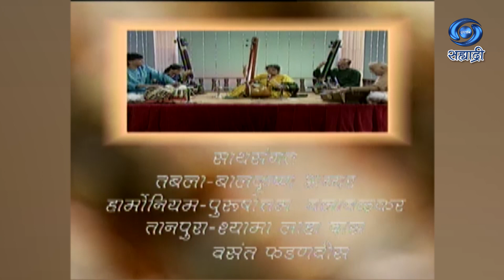Classical Vocal | Chitra Modak | चित्रा मोडक | शास्त्रीय गायन | Ep 32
सहभागी - चित्रा मोडक
राग - बैरागी भैरव
ताल - विलंबित एकताल द्रुत तीनताल
शास्त्रीय गायन
DD Sahyadri
Doordarshan Mumbai
Sahyadri Marathi
Show : Classsical Vocalsangeet
Artist : चित्रा मोडक
Social Media Operator : सई सागर मांजरेकर
Producer Director : डॉ. बिंदु त्रिवेदी